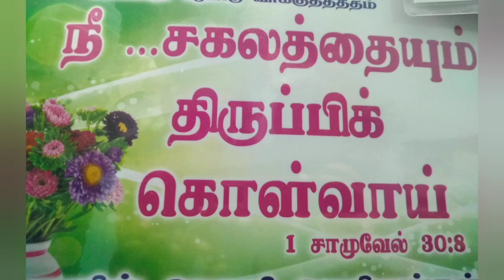கர்த்தர் உங்களுக்கு ஆவிக்குரிய ஆசீர்வாதத்தை தரப்போகிறார்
praise the lord brothers and sisters this channel about Jesus Christ and his words and Bible verse

you can share your testimony in my Instagram and prayer request also friends

if you have interest in join prayer in morning and evening.

1.testimony sharing
2.daily bible verse in tamil
3.tamil Christian message
4.jesus songs
5.jesus status songs
6.all bible concept to complete easy
7.இன்றைய வசனம்
8.வேதம் வாசிப்பு

God bless you brothers and sisters ❤️ daily videos and shorts will be upload friends